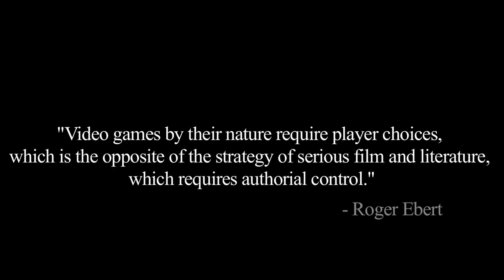Heavy Rain - Hey Ash Whatcha Playin'?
Papa Burch plays the future of interactive storytelling.

By Anthony Burch, Ashly Burch, and Justin Yngelmo